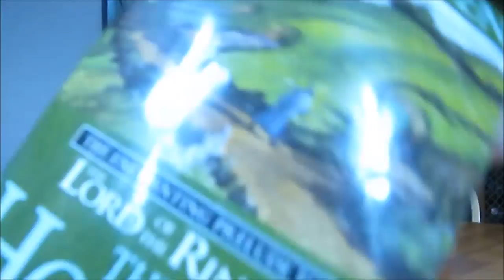Booze Book Baedeker -- The Hobbit by J.R.R. Tolkien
We discuss The Hobbit while drinking drinking Renwood Old Vine Zinfandel.